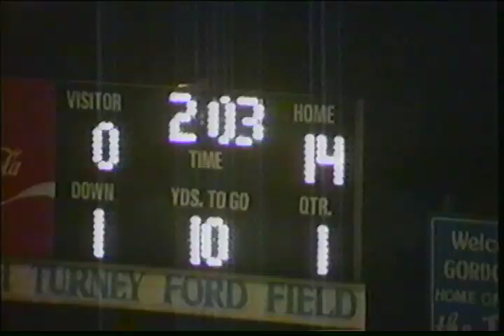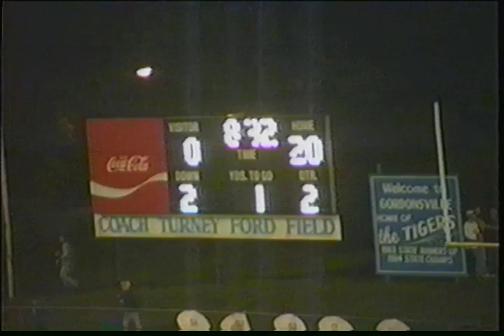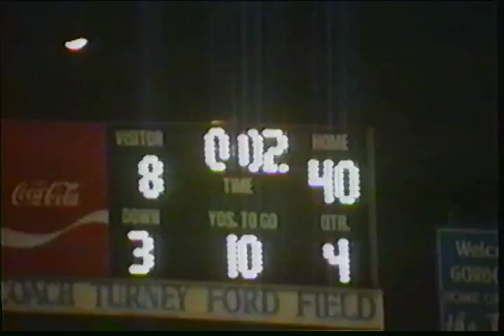Gordonsville Football vs Red Boiling Springs 1995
Tigers move to 7-1 with a 40-8 victory over RBS